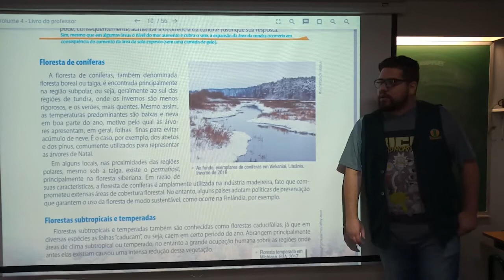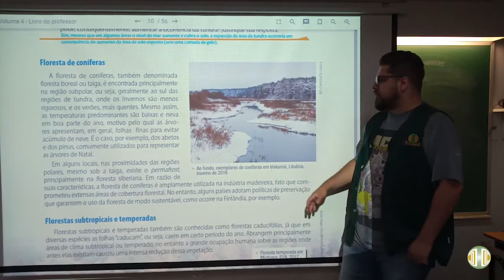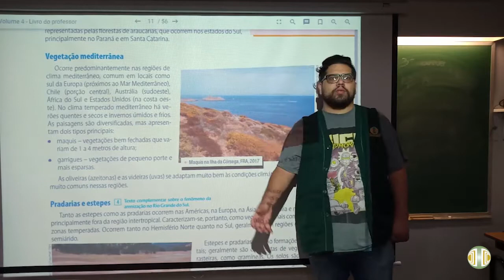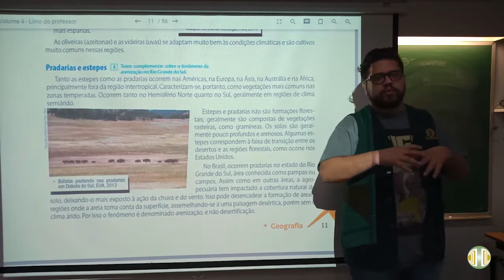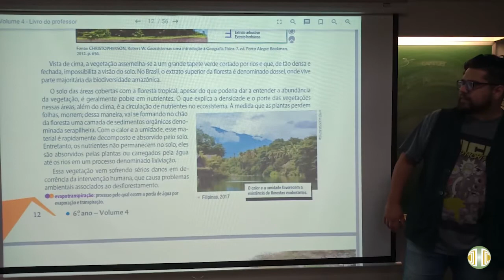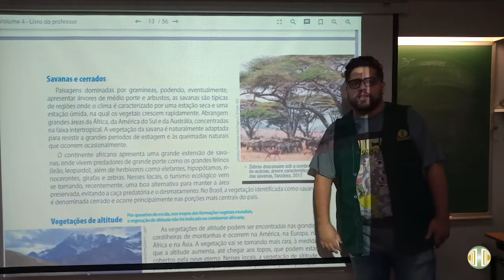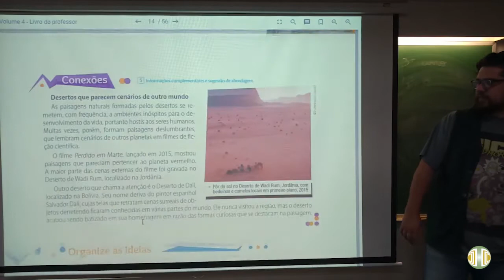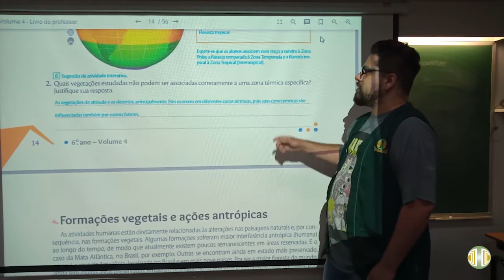6° ANO Geografia Volume 4 Unidade 09 Aula 5